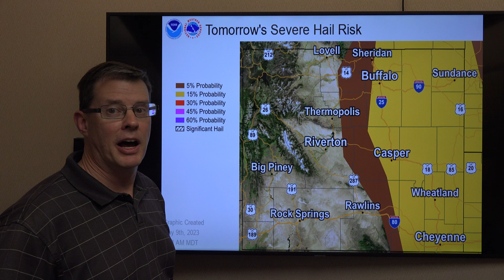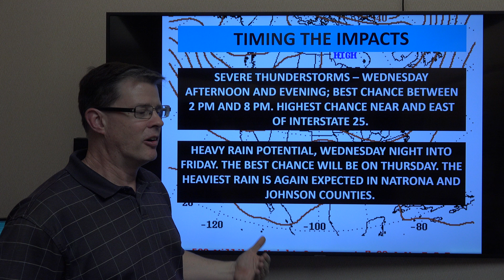Severe Weather Briefing for Western and Central Wyoming - May 9, 2023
A video briefing with our thoughts on potential for severe thunderstorms on Wednesday as well as heavy rain and potential flooding from Wednesday night into Thursday.

Riverton, WY